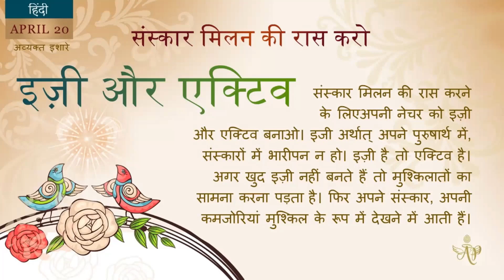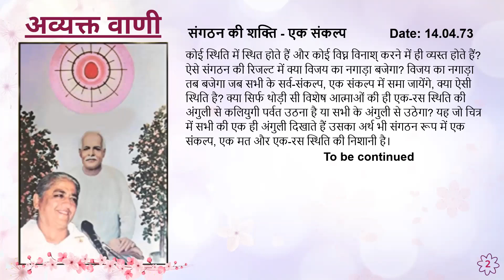Spanish April 20, 2024 Hindi Series Mohini Didi Easy and active #20